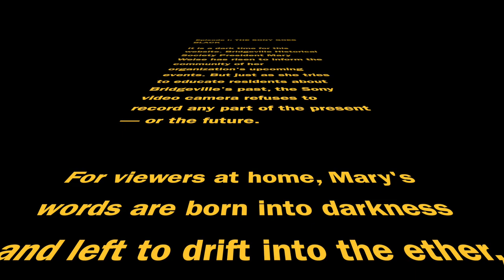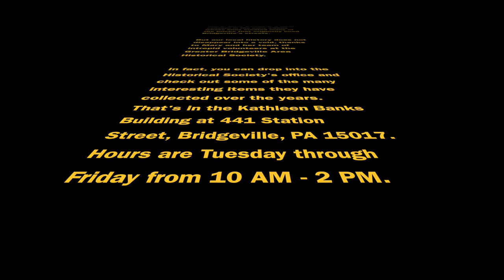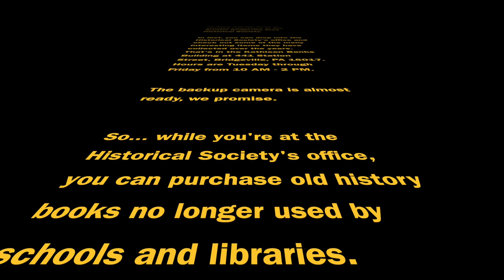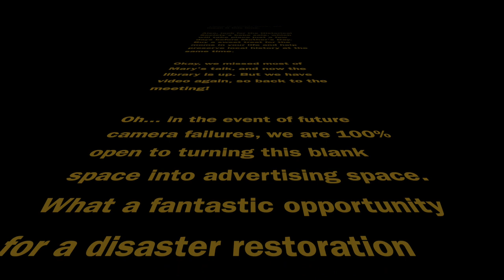Bridgeville Borough Council: April 8, 2019 Meeting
Video of the April 8, 2019 borough council meeting.